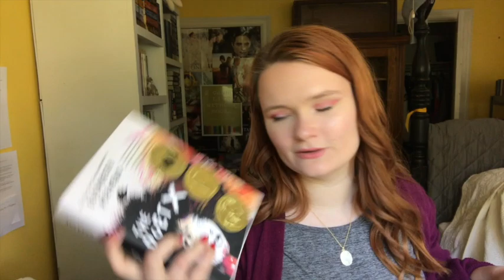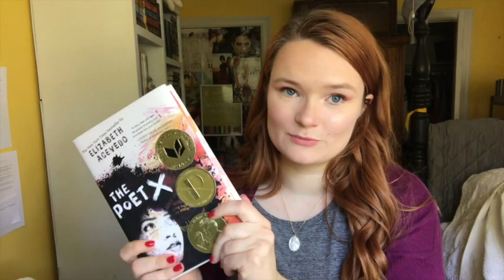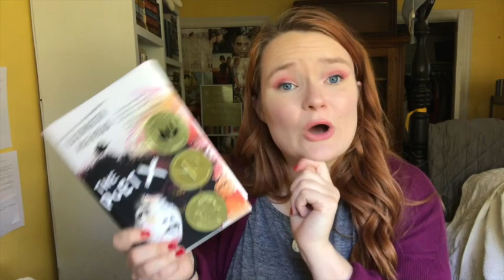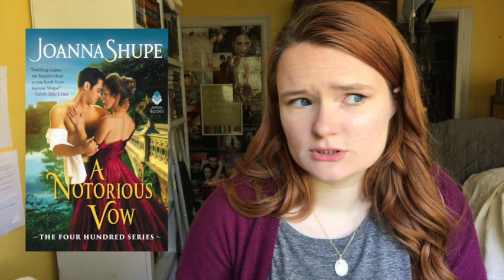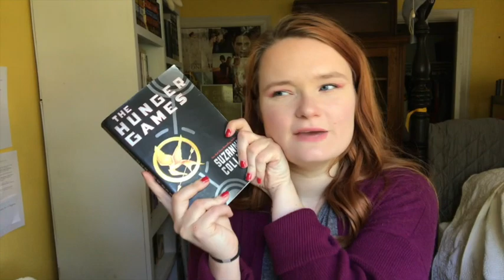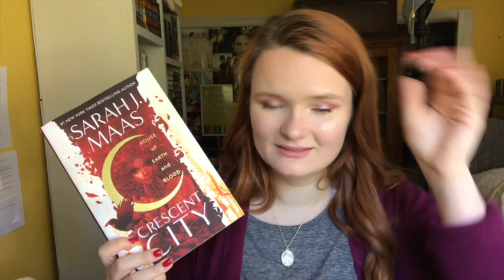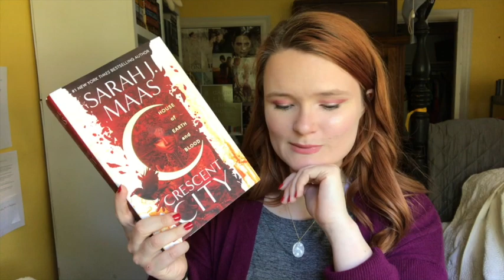march wrap up!!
Hi yall!! Here is my March wrap up! I hope yall had a great reading month :)
What was your favorite book that you read in March??

xoxo Averie